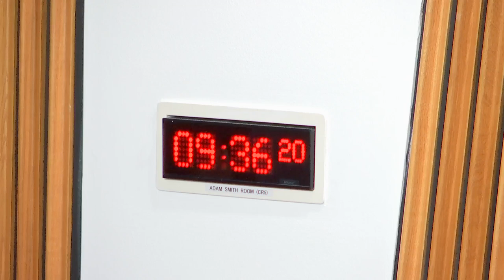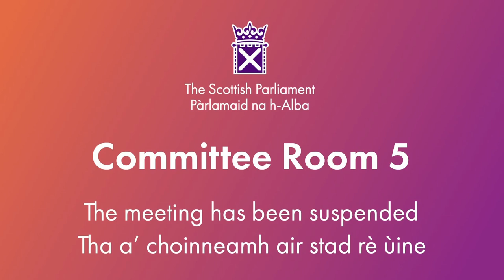Citizen Participation and Public Petitions Committee - 6 December 2023